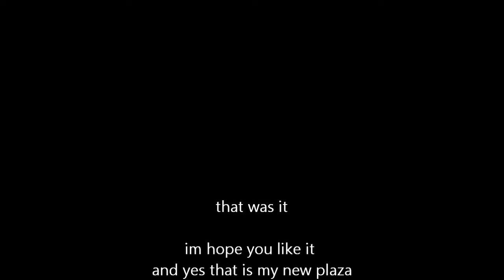magic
sesh on my new plaza